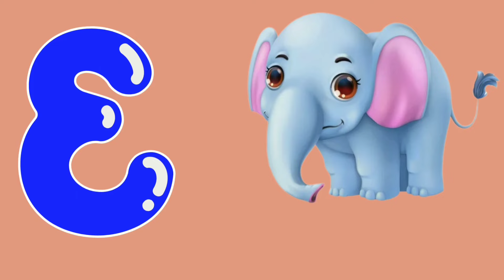#1.44 Phonics Song | A for Apple | ABC Phonics Song for children | Nursery Rhymes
kids cartoon
Cartoon video
English cartoons for kids
Kids shows
All cartoons
Cartoons for babies
Cartoon shows
Learn online
Rhymes Poems
Nursery Rhymes
Toddlers

KIDS ADORABLE BOOKS:- Check out and follow this 👇👇👇